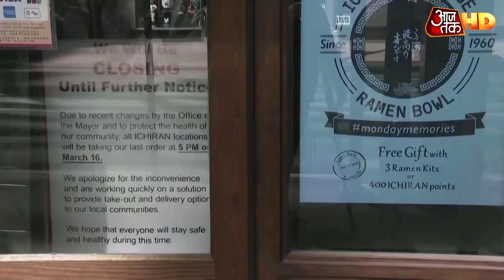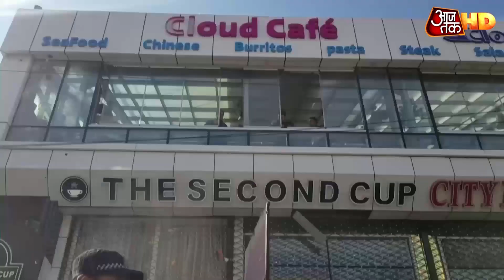Pfizer की Corona Vaccine को दिसंबर के पहले हफ्ते में मिल सकती है अनुमति | Duniya AajTak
अमेरिकी दवा कंपनी फ़ाइजर ने अपनी कोरोना वैक्सीन की अनुमति के लिए अमेरिका में आवेदन कर दिया है. फ़ाइज़र का कहना है कि इजाजत मिलने के महज कुछ घंटे में ही वो टीके उपलब्ध कराना शुरू कर देगी. वहीं अमेरिका के FDA का कहना है कि उसका लक्ष्य वैक्सीन को दिसंबर के पहले हफ्ते में अनुमति देना है.